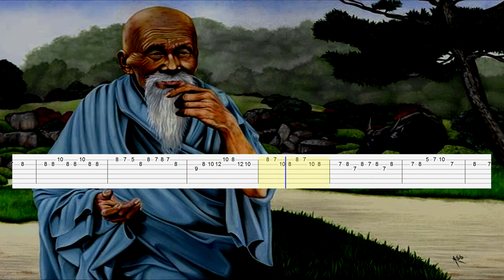My Neighbour Laozi - The Morning to U (Guitar Tab)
Artist: My Neighbour Laozi
Song: The Morning to U